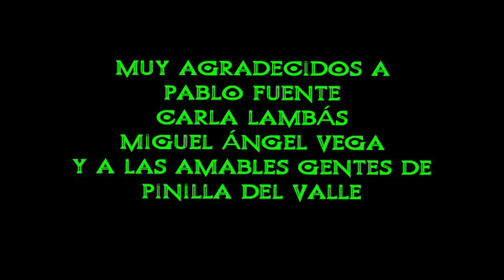Strá Vinsky? No, pero Schubert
Cortometraje finalista de la X edición del festival Jameson Notodofilmfest